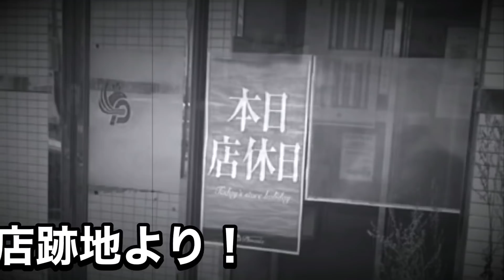【パチンコ店の閉店ラッシュが止まらない㊳】フェニックス森町店・道南の潰れたパチンコ店現地調査！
パチンコ店の閉店ラッシュが止まらない㊳です。

今回は、道南の北海道茅部郡森町新川町にあった、フェニックス森町店跡地の現地調査になっています。

運営会社は（有）日光商事で２０１５年４月頃に閉店したパチンコ店です。

地場の法人で、現在は運営店舗が無い会社なので、パチンコ業界から撤退したと思われます。

※参考
北海道茅部郡森町の人口は約１５０００人です。

【パチンコ店の閉店ラッシュが止まらない番外編・パート１３】哀愁漂う空知エリアの潰れたパチンコ店の跡地の数々…岩見沢市・三笠市・美唄市・奈井江町・砂川市

【パチンコ店の閉店ラッシュが止まらない⑬】モナコ会館・田舎・ローカル店・潰れたパチンコ店

【パチンコ店の閉店ラッシュが止まらない！⑧】パーラーアイドル元町店の現地調査！と東区某パチンコ店で凱旋で勝負！